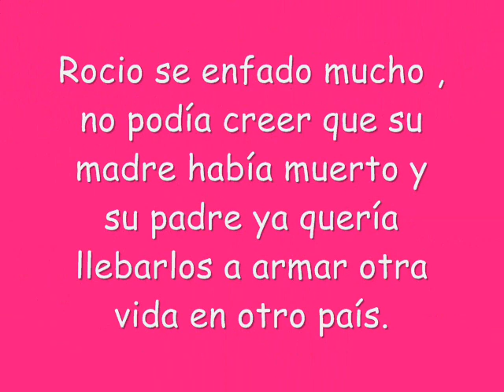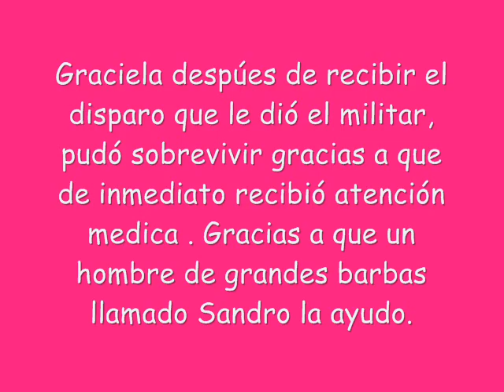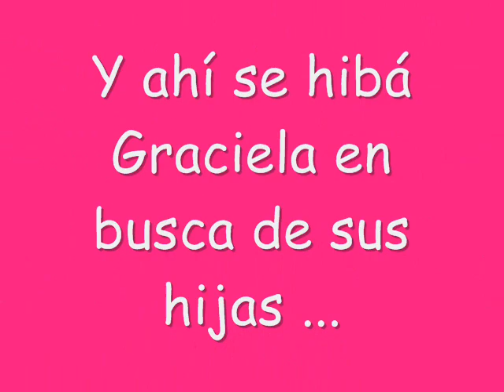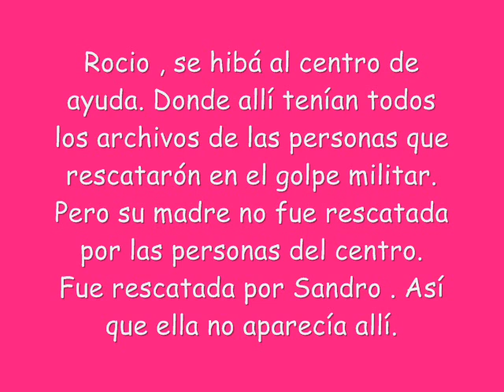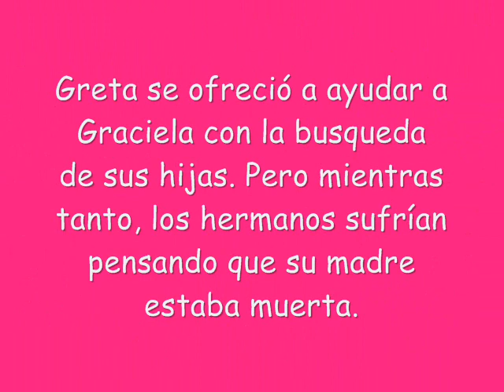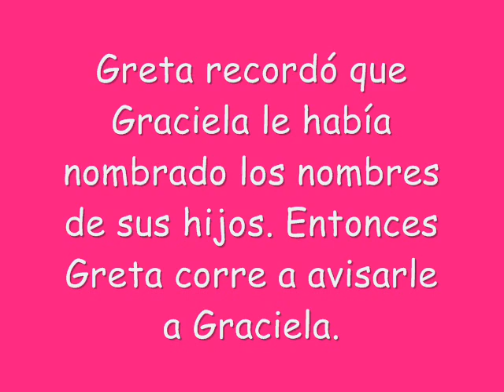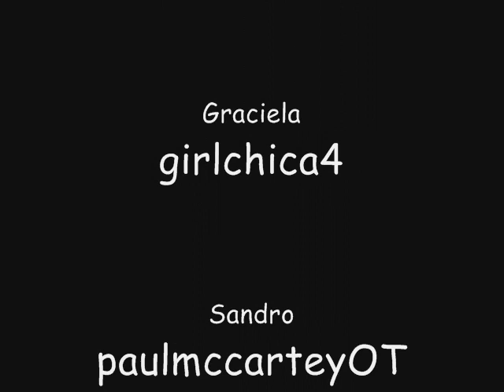Habbo Pelicula: Tiempos de Crueldad 2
La segunda parte de la historia que los conmovió . La historia de los 5 hermanos vuelve.